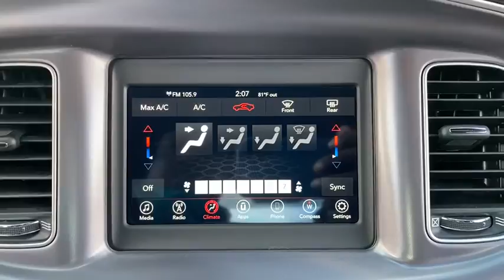2019 Dodge Charger Clarksville, Annapolis, Rockville, MD PG8028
GRAY Used 2019 Dodge Charger available in Clarksville, Maryland at Jim Coleman Honda of West Columbia. Servicing the Annapolis, Rockville, MD area.

Contact Jim Coleman Honda today for information on dozens of vehicles like this 2019 Dodge Charger SXT. When you purchase a vehicle with the CARFAX Buyback Guarantee youre getting what you paid for. There is no reason why you shouldnt buy this Dodge Charger SXT. It is incomparable for the price and quality. There are many vehicles on the market but if you are looking for a vehicle that will perform as good as it looks then this Dodge Charger SXT is the one! Just what youve been looking for. With quality in mind this vehicle is the perfect addition to take home.